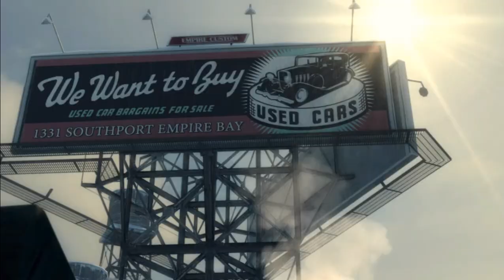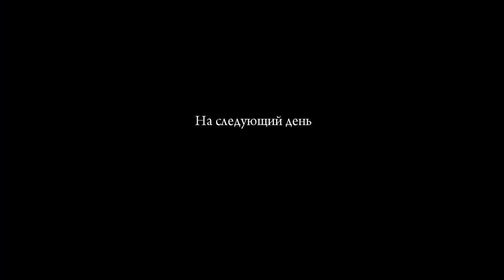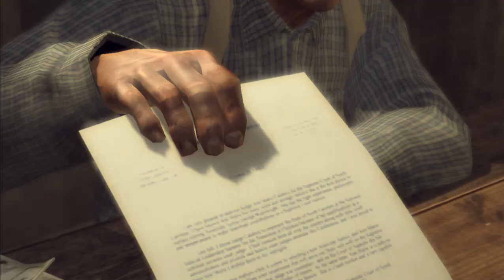Mafia 2 1 Hissə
hamıya salamlar əziz dostlar 150 abonəyə xüsusi olaraq Mafia 2 ni çəkdim bu eyni vaxtda başqa bir youtube kanalının tövsiyəsi ilə də çəkilib